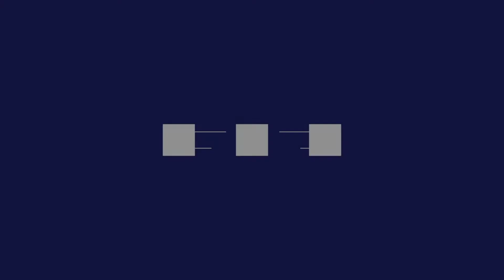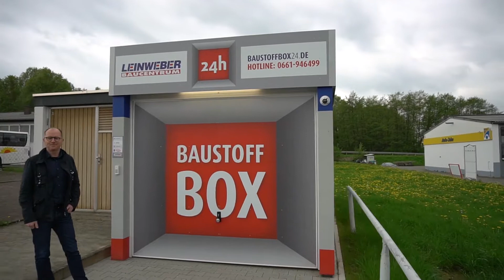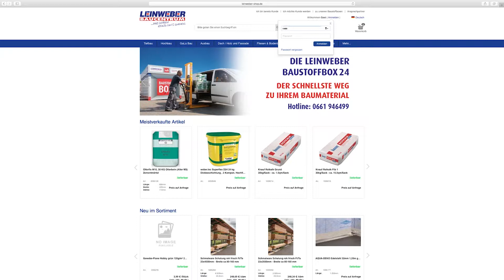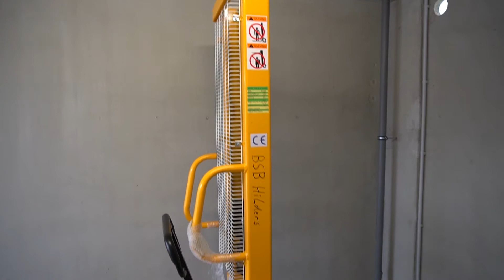Bodenbelag Designvinyl verlegen in Holzoptik. Tipps und Tricks.